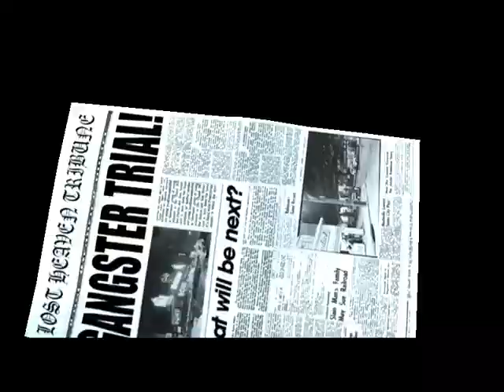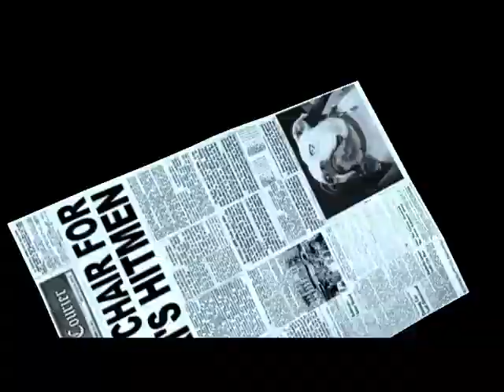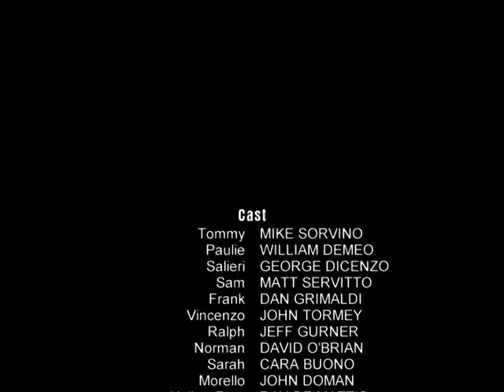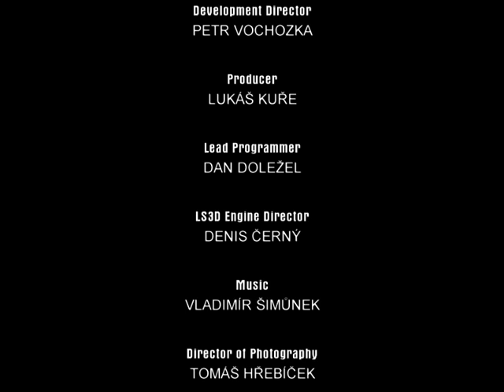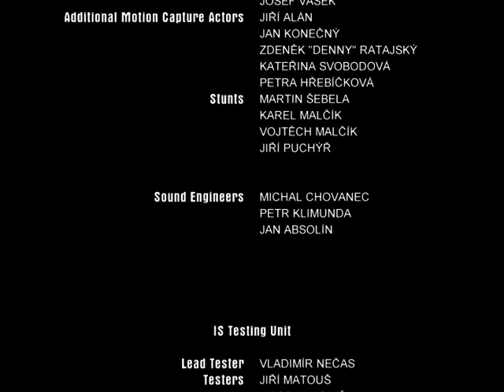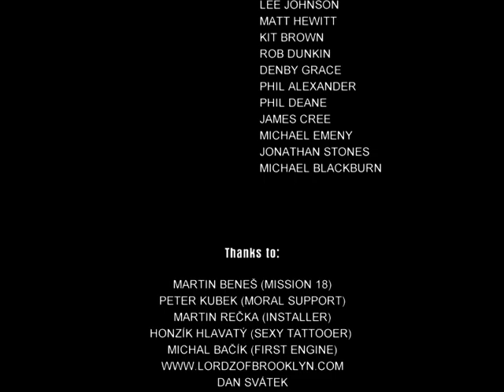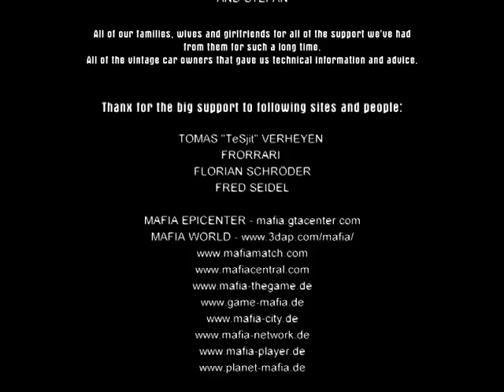Mafia The City Of Lost Heaven Ending PC 1938 1951 2002 Cheats Code On For Tommy Angelo Death Part 20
Mafia The City Of Lost Heaven Ending PC 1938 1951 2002 Cheats Code On For Tommy Angelo Gameplay Longplay Playthrough Walkthrough Tommy Angelo Death Part 20 Razeen Natha